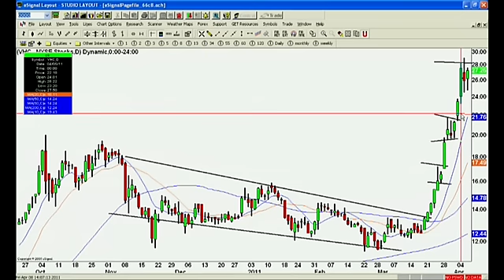Daytrading Rules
Learn a few rules about daytrading.